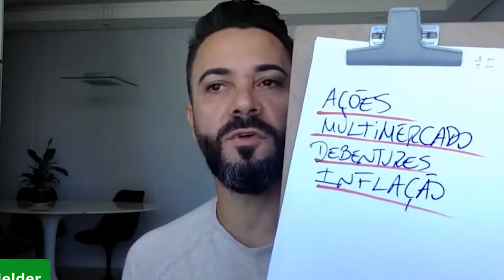Para montar uma carteira a médio e longo prazo você vai precisar de